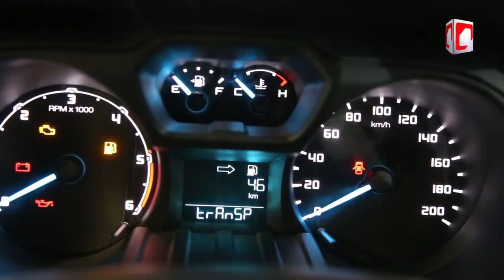Lancement du nouveau Ford Ranger simple cabine